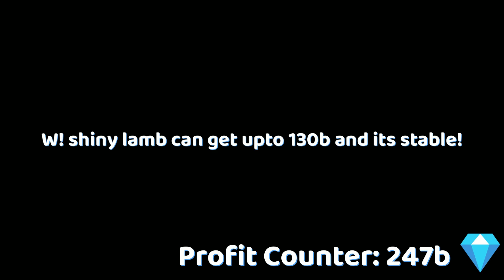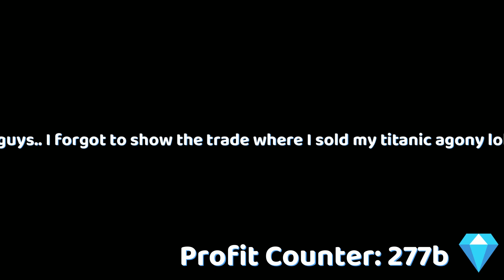*💎7,500,000,000,000 GEMS💎* Trading Montage #20 - Pet Simulator X!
Roblox Username: 1uminance